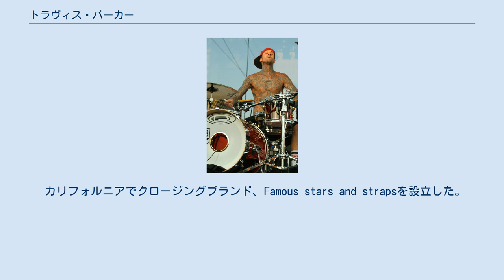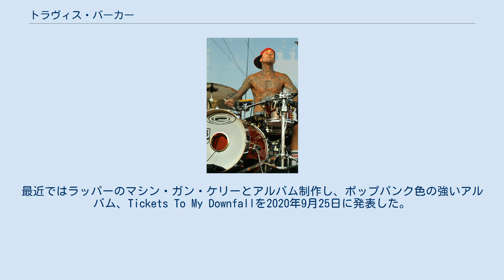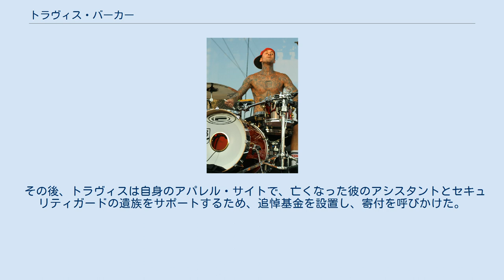トラヴィス・バーカー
トラヴィス・ランドン・バーカー (Travis Landon Barker、1975年11月14日 - ) とは、アメリカ合衆国 カリフォルニア州 フォンタナ出身のドラマー、音楽プロデューサー、ソングライターである。
人気パンクバンド、ブリンク 182の敏腕ドラマーとしてだけでなく、多方面で活躍中。
 5歳の頃からドラムを始め、ジャズやファンクを聴いて育つ。
 自動車ブランド（キャデラック）の熱狂的な車好きである。
カスタムした車を数台所有している。
 元ミス・アメリカのシャナと結婚したが、2006年8月8日に突如離婚を発表する。
 生涯音楽をやり続けるという決意表明から、体中にタトゥーを彫ってある。
 カリフォルニアでクロージングブランド、Famous stars and strapsを設立した。
 ブリンクの他に、Rancidのティム・アームストロングらとトランスプランツを結成し、活動していた。
また、アヴリル・ラヴィーン、フロー・ライダー、ゲームなどのレコーディングに積極的に協力する一方、DJAMとともにパーティやイベントに参加している。
 ファッションは自身のブランドの衣類やディッキーズなどのワークウェアを オーバーサイズで腰パンし、シューズは VANSなどを履いているのがよく見られる。
 2021年より、長年友人関係にあったコートニー・カーダシアンと交際している。
 彼自身、ヒップホップやダンス・ミュージックには相当造詣が深く、ブリンク 182が活動休止を迎えた2005年以降は、主にその系統のアーティストに対し、リミックス提供やドラム部分の楽曲提供を行っていた。
その為、彼がドラマーとして参加した楽曲は非常に多く、その交流はヤング・ジージーやリル・ウェイン等の人気ラッパーを始め、ブリトニー・スピアーズを初めとするポップ・ミュージック業界まで多岐に渡る。
また、それらの経験を生かし、2011年に発表したソロ・アルバムはヒップホップ色が非常に強く、全米ビルボード200にて初登場9位とするヒットを記録している。
最近ではラッパーのマシン・ガン・ケリーとアルバム制作し、ポップパンク色の強いアルバム、Tickets To My Downfallを2020年9月25日に発表した。
全米チャート1位を獲得している。
 2008年9月19日、トラヴィスのほか有名DJ「DJ AM」ら6人が搭乗していた小型飛行機が墜落。
計4名が死亡し、トラヴィス自身も、足から腰までに第3級火傷を、そして両手に第2級以上の火傷を負う重体となった。
当時、小型飛行機は12日の深夜に、サウスカロライナ州コロンビアのメトロポリタン空港を飛び立つ予定となっていたが、離陸に失敗し、飛行機は滑走路をそのまま飛び出しフェンスを乗り越え、その後、5車線のハイウェイを横切り、脇の土手にぶつかりようやく止まった。
直後に飛行機は炎上し、操縦士、副操縦士、トラヴィスのアシスタント、トラヴィスのセキュリティガードの4人が死亡。
生き残ったのは、トラヴィスとDJ AMの二人だけだった。
この後、トラヴィスはインタビューにて「生きていることに感謝している」と話し、さらに「俺は飛行機が嫌いなんだ。1番恐れていたのが、飛行機事故に巻き込まれることだった。それが起きたいま、ただ生きていることに感謝している。この場にいるのを嬉しく思ってる」と付け加えた。
 その後、トラヴィスは自身のアパレル・サイトで、亡くなった彼のアシスタントとセキュリティガードの遺族をサポートするため、追悼基金を設置し、寄付を呼びかけた。